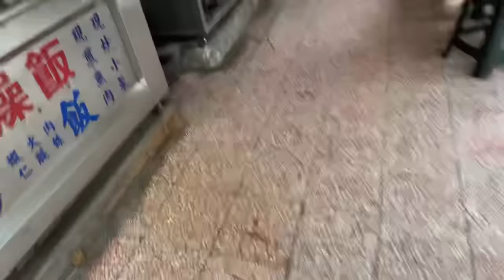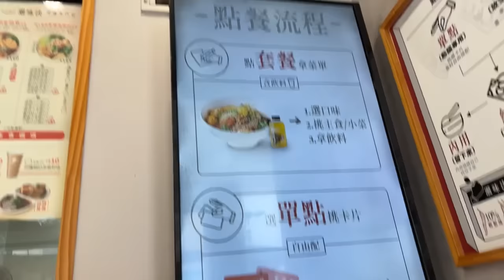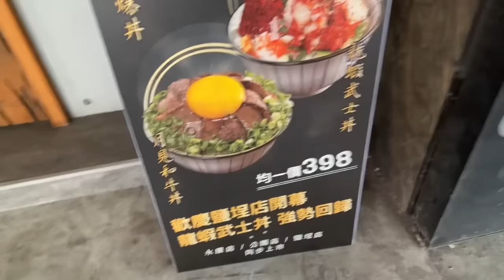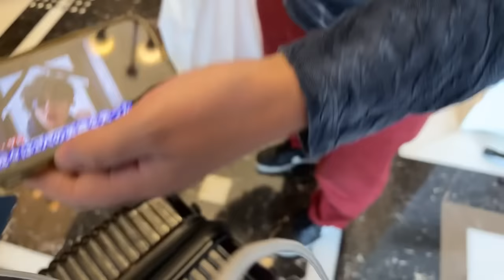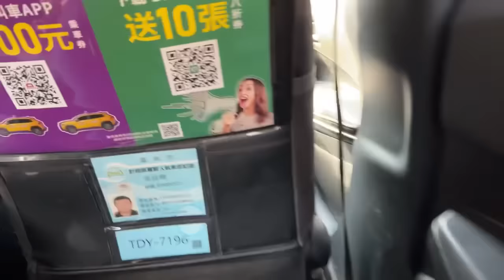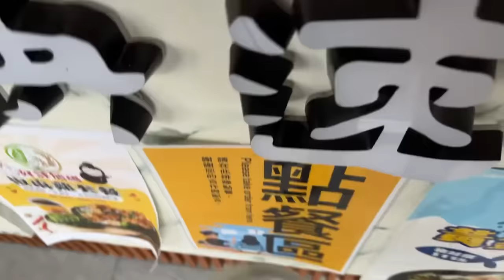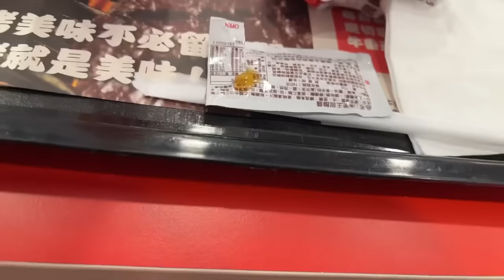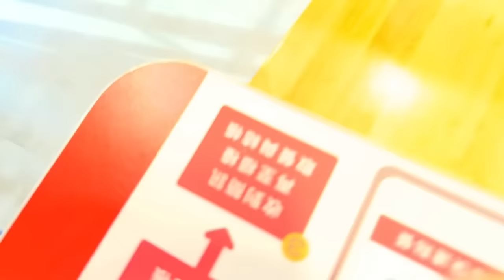【台湾3日目】やっと宿取れた…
パチンコ屋さんでパチンコ　パチスロをガチ実践！
やらせ一切なしの本気の生配信！

配信予定
・平日の月曜から金曜日は時間不定期ですが土日は朝から閉店まで全ツッパ配信！
（告知の内容等はTwitterでお知らせする事が多いと思います）

皆様にお願い(^O^)／
・チャットに入る時の挨拶は個人名を入れず、皆さんおはよう等のみにしてください。それ以外や落ちる時は自由ですm(__)m
・暇な時やハマっている時は僕の実力不足です。そんな時は皆様僕と一緒に雑談してくれませんか？勝負どころ！となった時は応援よろしくお願いします！
・チャットのコメントは選んで発言するようにしますm(__)m
・チャット内で個人を晒したり、誹謗中傷は禁止します。タイムアウト、ブロックの対象としますm(__)m